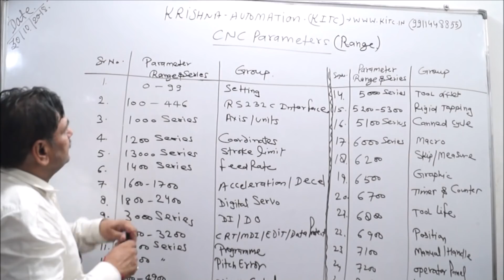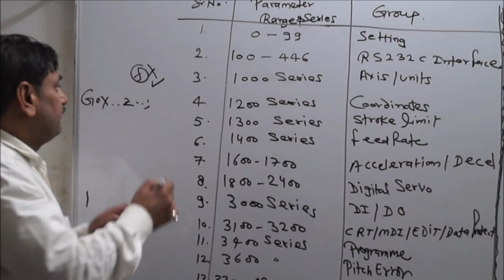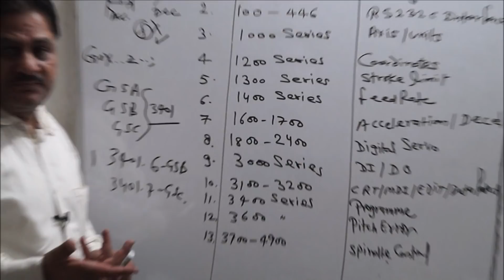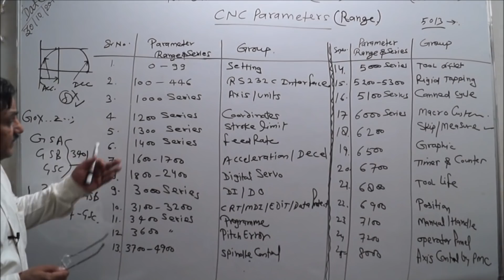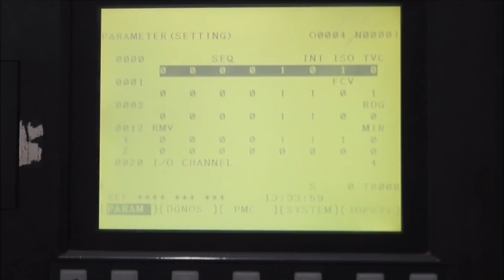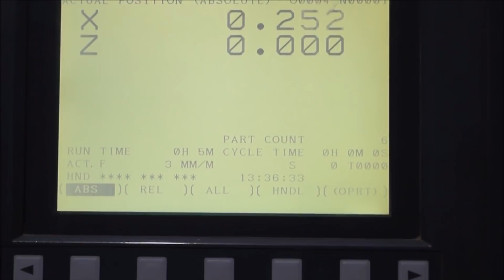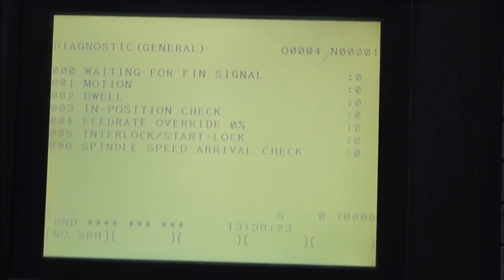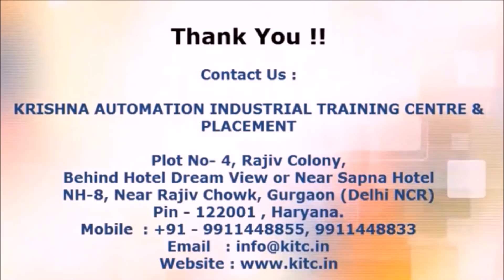CNC MAINTENANCE TRAINING -CLASS 3 - CNC PARAMETERS FULL RANGE IN HINDI BY GOPAL SIR cncmachine|P32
KRISHNA AUTOMATION